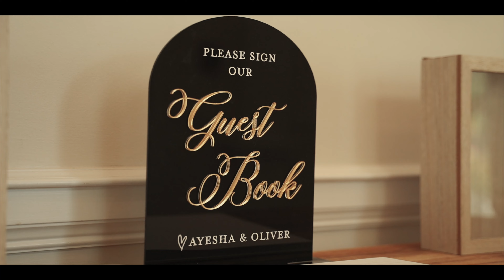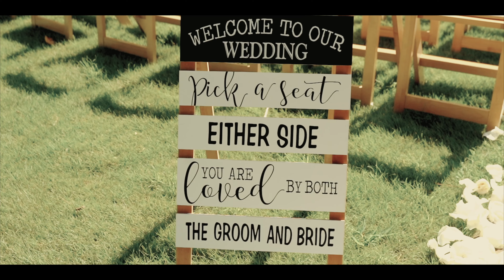Oliver and Ayesha Wedding Movie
This is my third wedding video. I hope you enjoy.